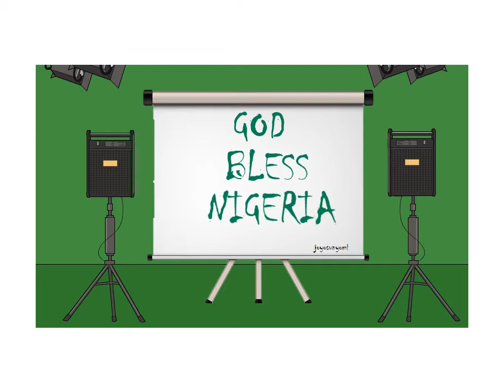Independence Day 2019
Nigeria at 59
Happy Independence Nigeria

Mon Pays, Le Nigeria (French)
My Country, Nigeria (English)